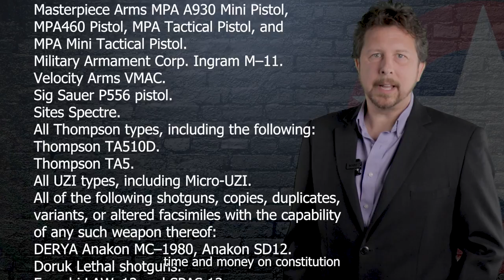Congress Wants to Ban 24 Million Guns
While the Democrat-led Congress increases the incentive of MSR production to over 24 million, Joe Biden demands another so-called “assault weapons” ban with the new Democrat-driven H.R.1808. In an attempt to remove from the hands of Americans the very rifles they encouraged the production of through their failed policies, the political left is attempting to take another bite at the rotten apple of gun control. Never mind the fact that the first so-called “assault weapons” ban in 1994 did nothing to stop or even slow violence in America. That’s why it sun-setted 10 years later. The proposed list of firearms to be banned is extensive. See the full list here.

0:00 Intro
0:20 Modern Sporting Rifle Production & Imports
1:00 NSSF Quote
1:29 Doubling Down on Gun Control
1:50 New Assault Weapons Ban H.R. 1808
2:20 Full List Banned Firearms
2:45 Gun Control Sells Guns
3:18 Anti-Gun Fear Campaign
4:21 Conclusion